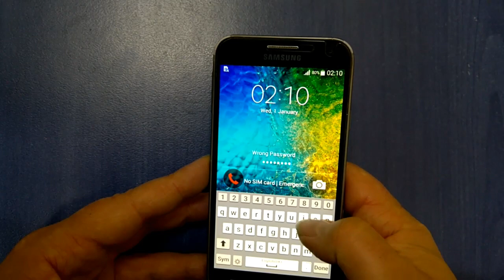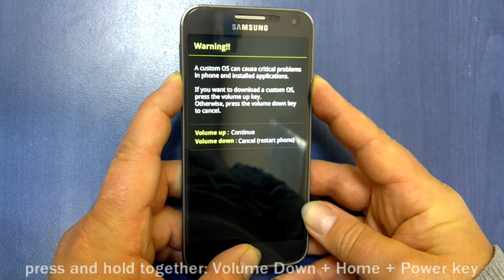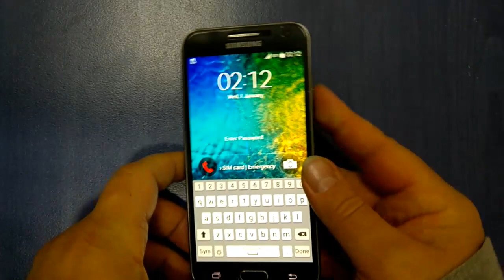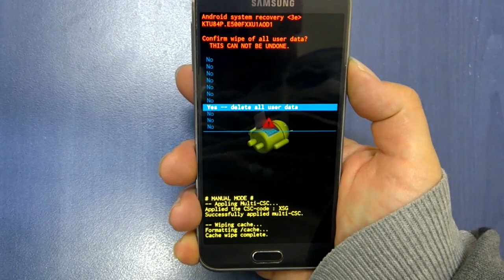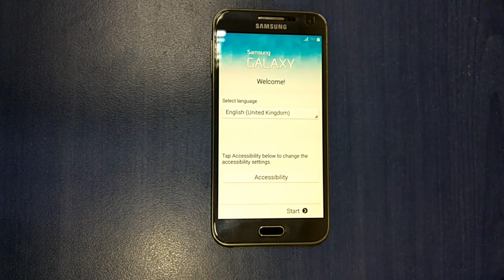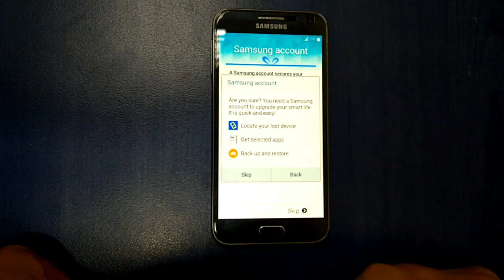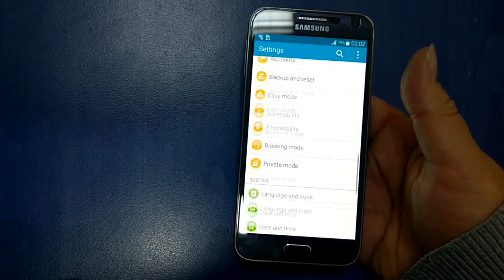Remove the forgotten Samsung E5 password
Hard Reset Samsung E500, remove the forgotten password.
Factory settings Samsung E5 by using a keys combination

Unlock pattern , Factory Restore , password reset, screen lock bypass free, Forgot Unlocking Password, отключване на самсунг Е5, ресет Самсунг андроид , фабрични настройки Samsung,

How to factory reset SAMSUNG E500 Galaxy E5?
How to wipe all data in SAMSUNG E500 Galaxy E5?
How to ENTER and QUIT Download Mode Samsung E5?
How to enable Developer Options Samsung android?
How to reboot in recovery mode android?
How to perform a factory reset Samsung?
How to bypass screen lock in SAMSUNG Galaxy E5?
How to restore defaults in SAMSUNG?
Как разблокировать графический ключ Самсунг?
Как разблокировать пароль Samsung?

This method will reset your Samsung to factory settings and will delete all data.